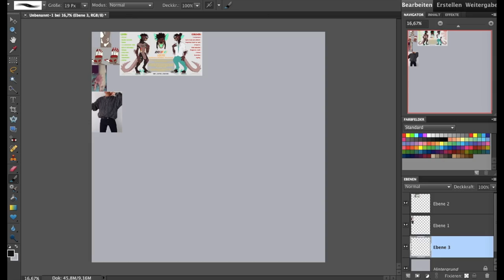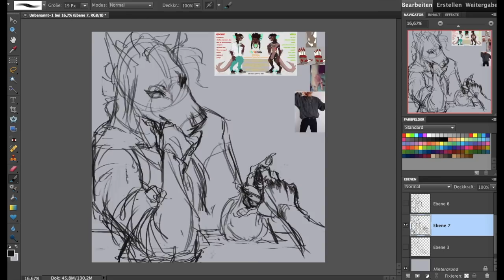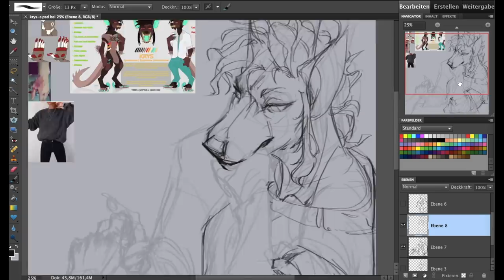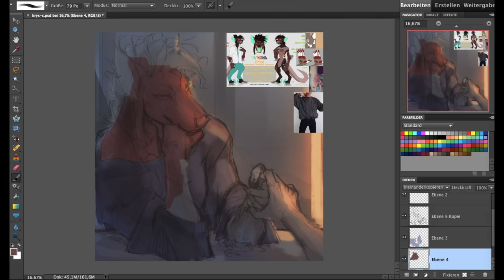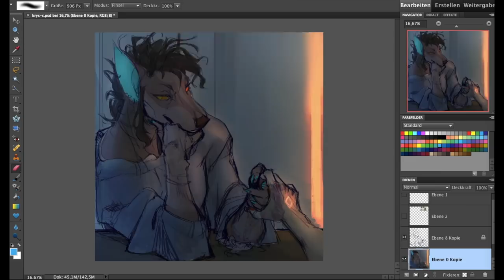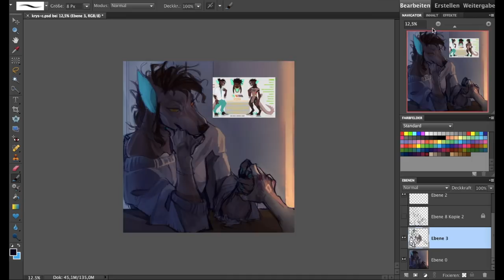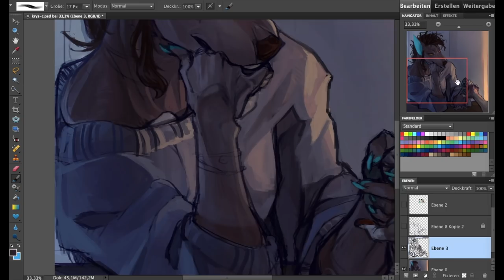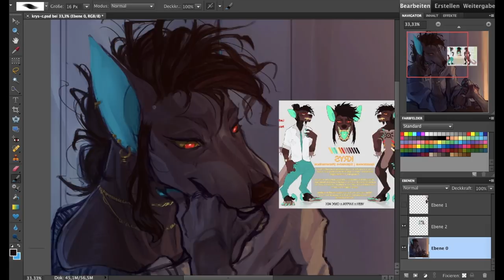Speedpaint.181 Krys (commission)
mmmmmmm hands
god bless the day I started enjoying drawing hands